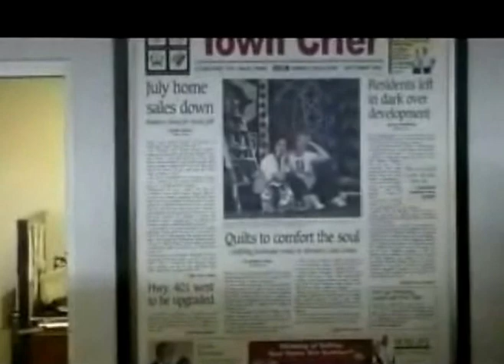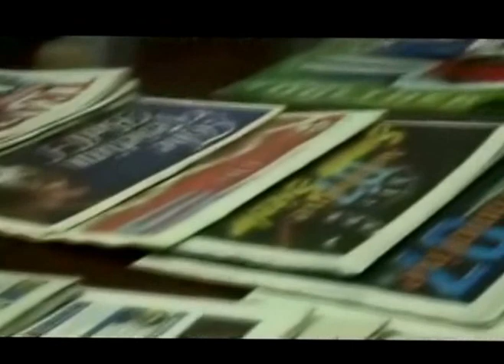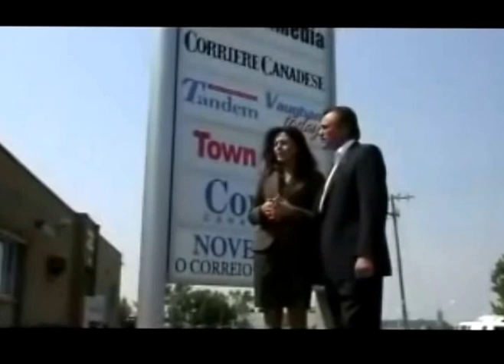Pre SOS4000 Frank Klees & Multimedia Aug 2007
6th Campaign
 SOS4000

Over 100 students from cities across Canada were selected to carry the Torch Of Life in their community. Their tasks also included public speaking, media interviews and photo ops with dignitaries. These were students that Kristopher Knowles inspired during his campaign. They were part of his army and part of the vision that Pope John Paul 2 passed on to George Marcello during the Canada 769 Day Walk. These Students were organ & tissue ambassadors, they were the SOS4000 Student Torch Champions and the passionate voice for an entire nation. They also set the stage for future countries to do this kind of campaign; thus SOS THE AMERICAS. His Honour Ontario Lieutenant Governor David Onley wanted to hear about every Student Torch Champion and received the following dairy from as Mr. Marcello As he was going from Community to Community Mr. Marcello would send his dairy to his Honour on a weekly basis.